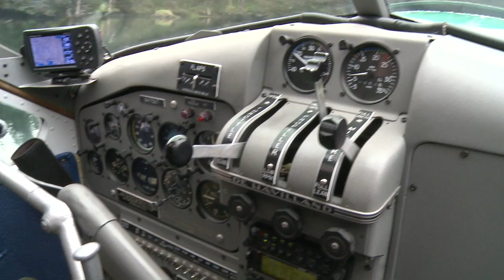Beaver aircraft approach-Alaska like...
De Havilland Canada Beaver floating aircraft: Landing and tack off between trees...